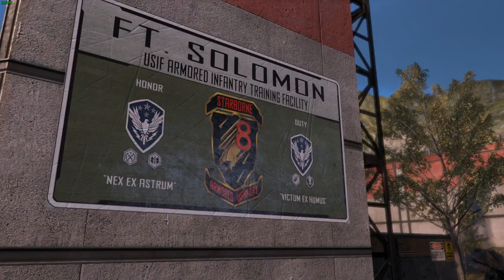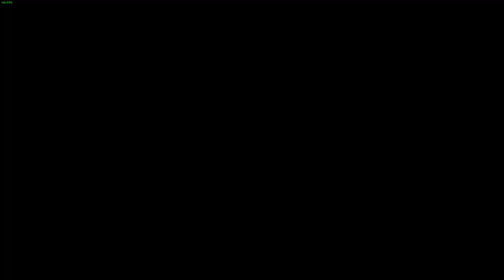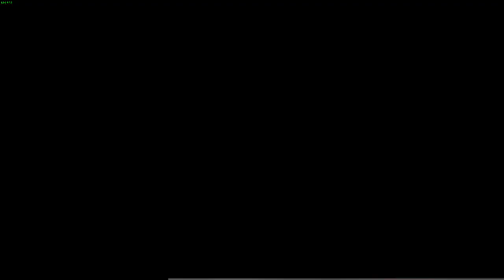Section 8: Prejudice - Playing the whole Campaign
replaying one of my favorites from the xbox 360 era -- Watch live